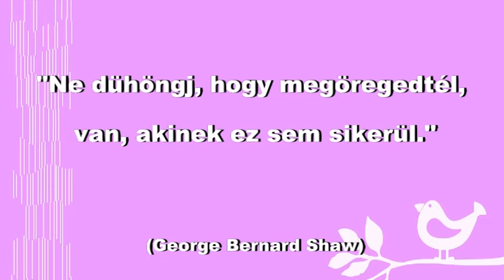Idősek világnapja Cigánd 2015 10 01